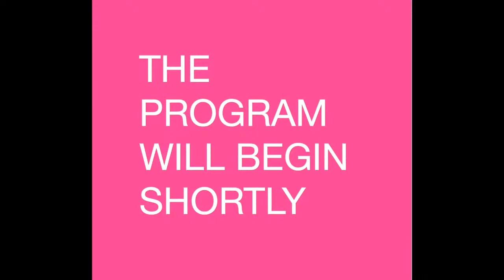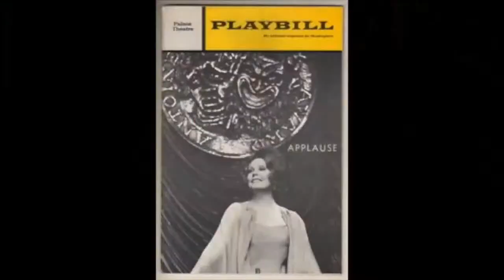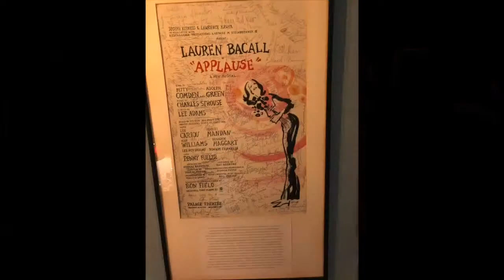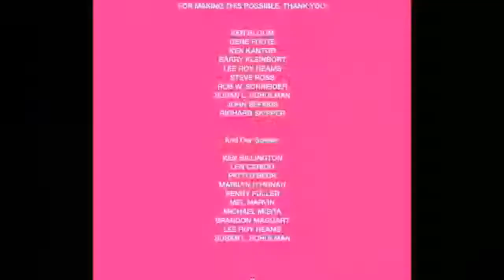Applause Reunion on Backstage Babble.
On Wednesday, September 22nd at 8 PM EDT, APPLAUSE cast and creative team members Penny Fuller Len Cariou, Lee Roy Reams, Brandon Maggart, Susan L. Schulman, Marilyn D'Honau, Michael Misita, and Patti D'Beck reunite to share stories and memories of the creation of the hit 1970 musical. Only on Backstage Babble.